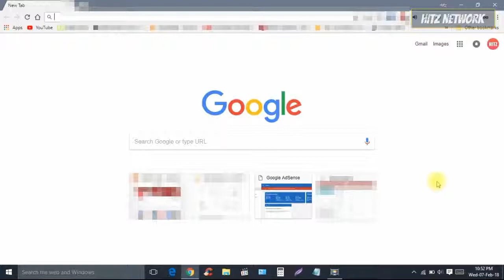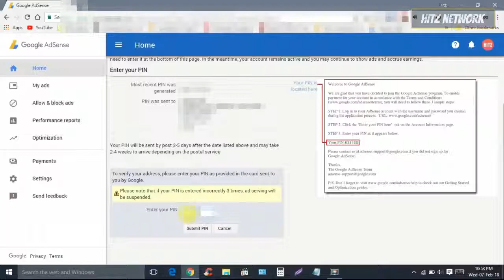How To Verify Google AdSense Pin - Easy Tutorial